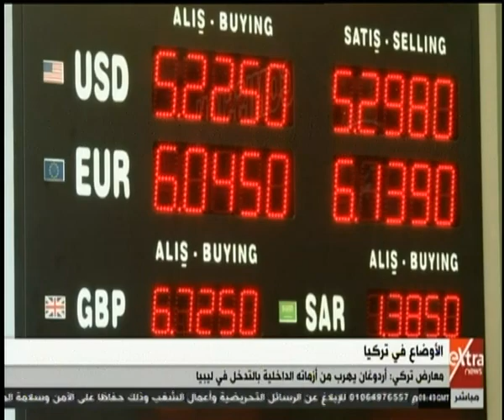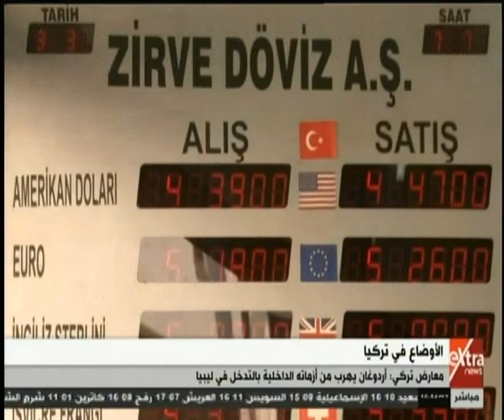الآن | معارض تركي: أردوغان يهرب من أزماته الداخلية بالتدخل في ليبيا